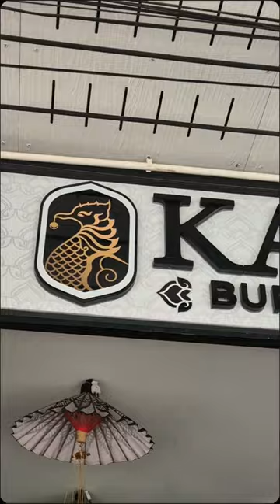Burmese Restaurant in Koh Tao, Thailand